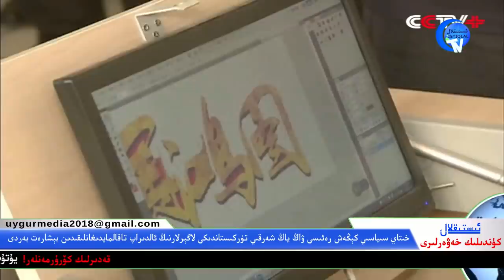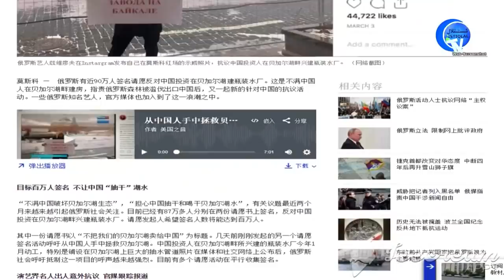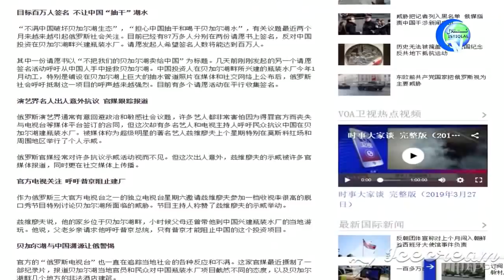ئىستىقلال كۈندىلىك خەۋەرلىرى 2019-03-27